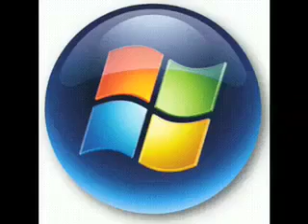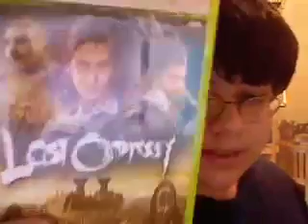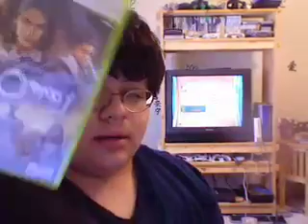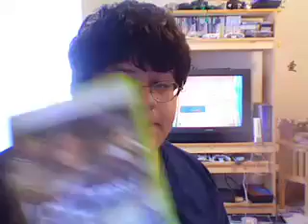Update Febuary 24 2008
UPDATING GOOD